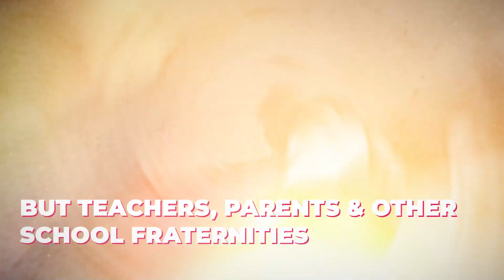Fit India School Week 2022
Let's take a trip down the memory lane & catch a quick recap of the Fit India School Week’s previous 3 editions🥳

As the 4th edition is around the corner, are you ready to join this mega fitness festival once again?